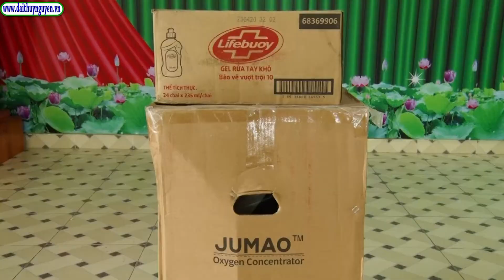Huyện đoàn đồng loạt ra quân thực hiện Mô hình Đội thanh niên tình nguyện hỗ trợ Trạm Y tế lưu động